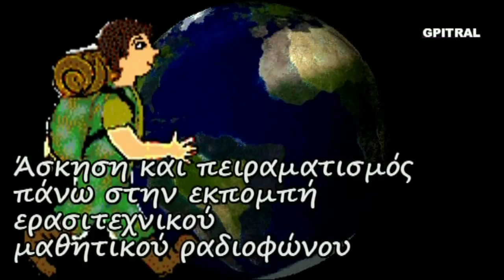Ανταρκτική 2 Antarctica encyclopaedia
Μαθαίνουμε με τον Αλέξανδρο εν είδει ντοκυμαντέρ για παιδιά... Ανταρκτική! Μια σειρά από μικρές δόσεις εγκυκλοπαιδικών γνώσεων που χρησιμοποιήθησαν ως υλικό στον "Ερασιτεχνικό Ραδιοφωνικό Σταθμό για Παιδιά" ισχύος 15 watts που εξέπεμπε Σαββατοκύριακο με νεανική μουσική και εκφωνήσεις σαν και αυτή από το Ηράκλειο Κρήτης τω καιρώ εκείνω... 20 χρόνια μετά, πειραματιζόμαστε και οπτικοποιούμε το υλικό από τις σκονισμένες κασσέτες ήχου, τις (ξανα)ανακαλύπτουμε, τις επεξεργαζόμαστε και σας αποστέλλουμε με αγάπη το  αποτέλεσμα της εργασίας ως αντικείμενο προς περαιτέρω εκπαιδευτική χρήση, συζήτηση, μελέτη και εφαρμογές με τους μικρούς "εξερευνητές" μας...